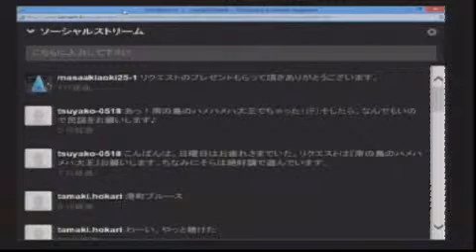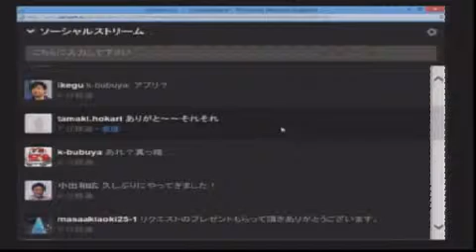Kazmin'.com の 歌って くだけろ！Vol.32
新潟フォーク・ジャンボリー事務局を担当する夫婦フォークデュオのKazmin'.comがLIVEでみなさんからのリクエストにお応えする番組です。撮り直しのきかない緊張感みなぎるLIVEをお楽しみ下さい。Recorded on 2013/06/11 - Captured Live on Ustream